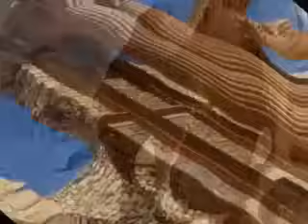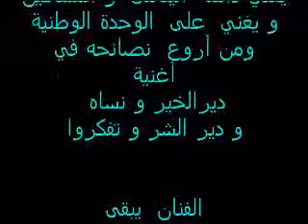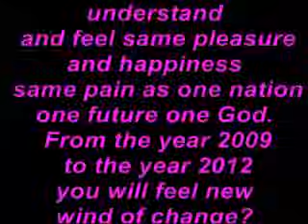Katchou -- Agougil ---- البابور يروح أيما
Liberal Voice his insight Viewing the right truck or steps and all the way to new world order, that time you will understand and feel same pleasure and happiness same pain as one nation one future one God.
 From the year 2009 to the year 2012  you will feel new wind of change?